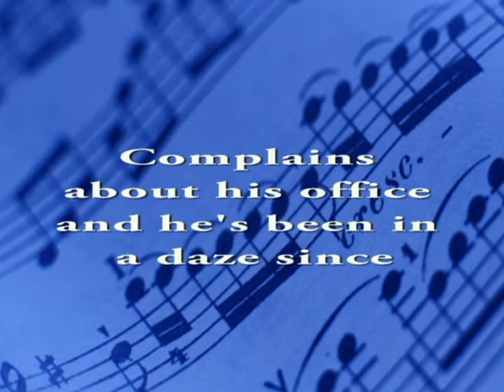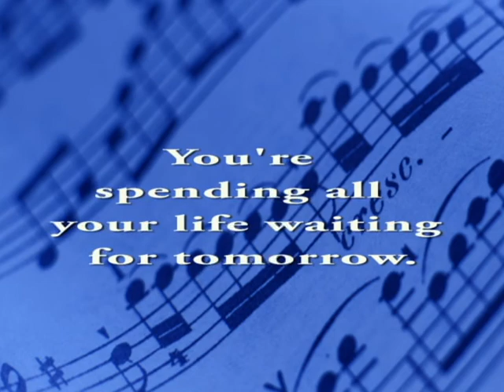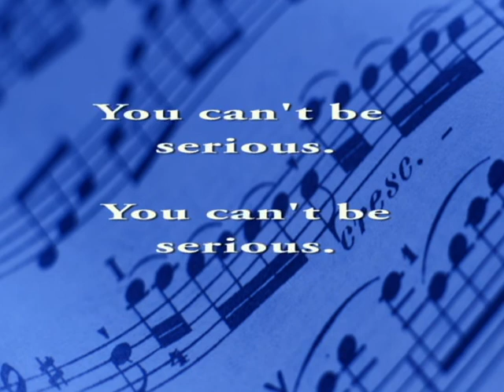You Can't Be Serious - RT.Flair with Lyrics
You Can't Be Serious, the first song written by Robert Matsudaira, was the title track on his first LP which was released in September of 1988.